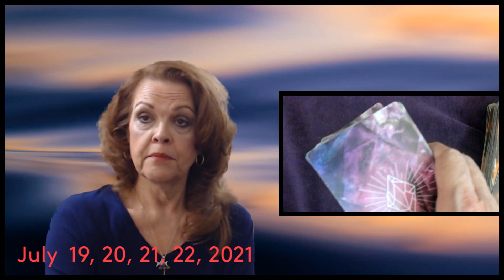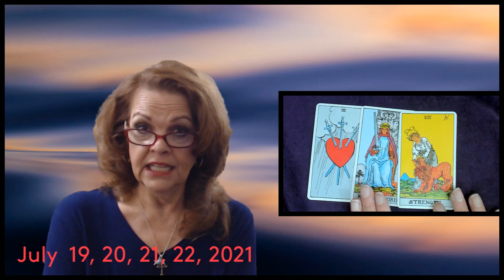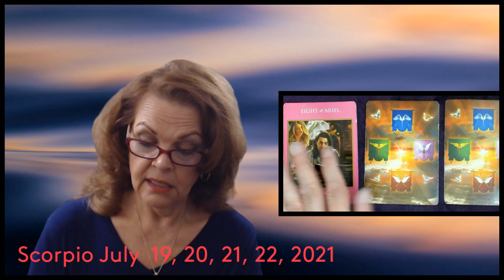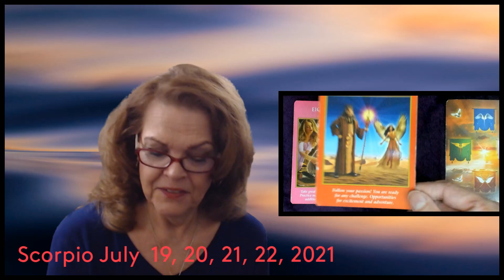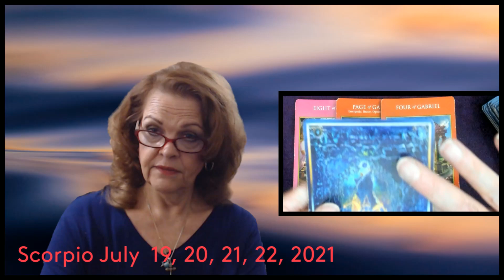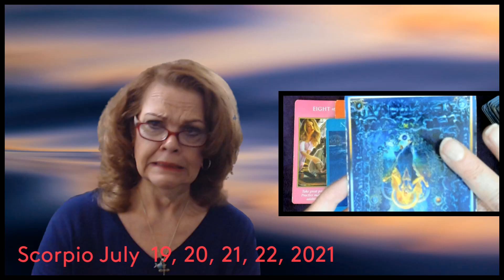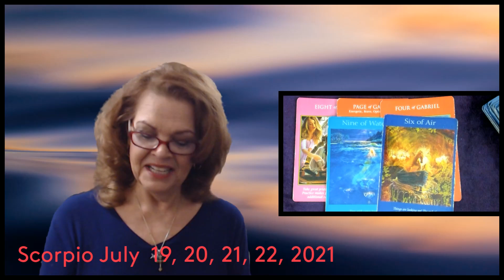Scorpio July 19, 20, 21, 22, 2021 Embrace The 'YAY'!